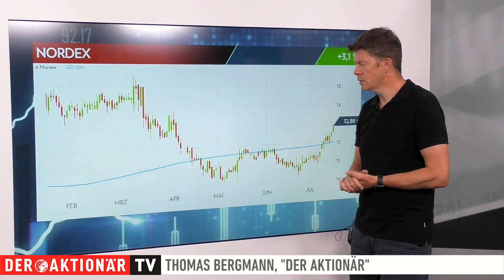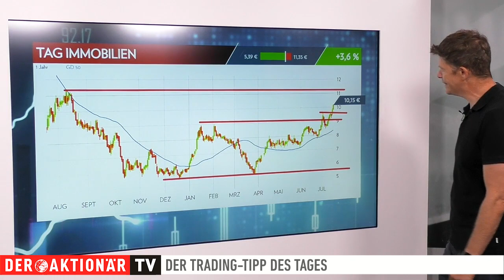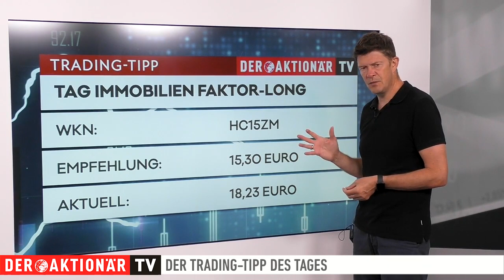Nordex: Widerstand geknackt - frischer Wind dank Analystenstudie? Trading-Tipp des Tages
Der Trading-Tipp des Tages ist diesmal Nordex. Der Windkraftanlagenbauer hat vor kurzem neue Aufträge an Land gezogen. Das ist auch den Analysten von Kepler Chevreux nicht verborgen geblieben. Die Experten erhöhten ihr Kursziel.

Thomas Bergmann mit allen Einzelheiten zum Trading-Tipp des Tages. Mit welchem Produkt Sie von der zukünftigen Entwicklung des Wertes profitieren können, erfahren Sie in diesem Video.

👉 Machen Sie mehr aus Ihrem Geld und werden Sie jetzt AKTIONÄR. Mit dem 4-Ausgaben-Abo zum Vorteilspreis von 19,90 Euro. Worauf warten Sie?